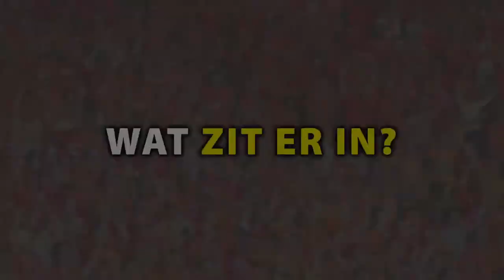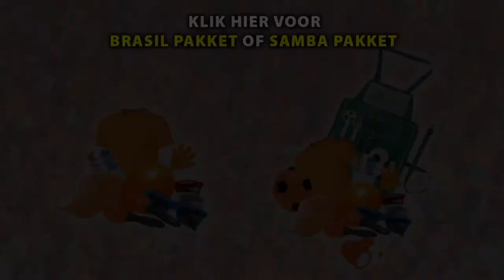WK Pakket Rio Oranje - Van Helden Relatiegeschenken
Het Rio pakket is hét oranje pakket voor het wk voetbal in Rio. Een oranje pakket met relatiegeschenken voor heel uw bedrijf. Het oranje pakket bestaat uit diverse oranje artikelen: 25 juichsticks , 100 oranje ballonnen, 100 aanstekers, 50 zonnekleppen , 10 schminksetjes , 100 oranje fluitjes en 10 oranje t-shirts